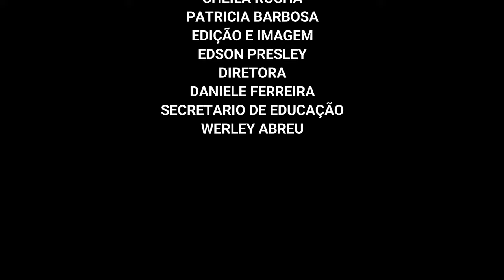PROJETO LEITURA - AS MULHERES DA CASA DE TROIA | ESCOLA MUNICIPAL MÁRIO DINIZ PONTES